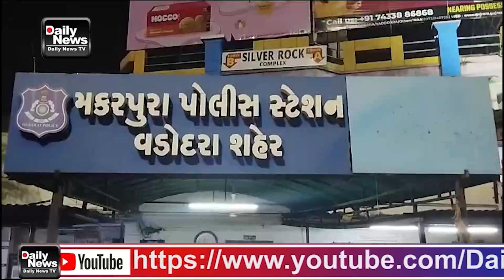28 11 23 પતિની જ પિસ્તોલમાંથી છૂટેલી ગોળી પત્નીને વાગી હતી આ અંગે પોલીસે કાયદેસરની કાર્યવાહી હાથ ધર